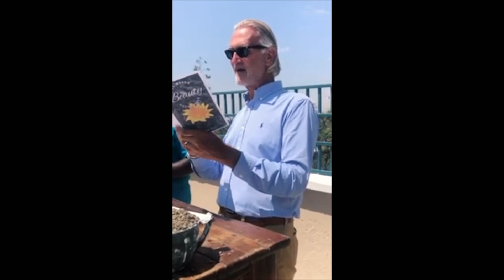SOHK Rededication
On Friday, July 23, Pastor Douglas Poole and Molly Waits, Director of Springs of Hope Kenya, rededicated the orphanage after a devastating fire consumed part of the structure and severely damaged the rest in December of 2020.

Now, just 7 months later, they are rededicating the new facility to the Lord. Soon, the children will return (for many many this is the only loving home they've every known) and laughter will once again fill the rooms of Springs of Hope Kenya.